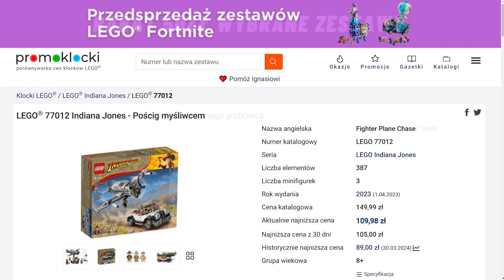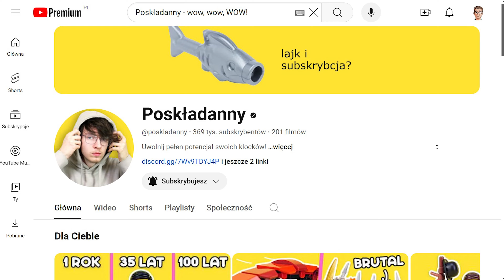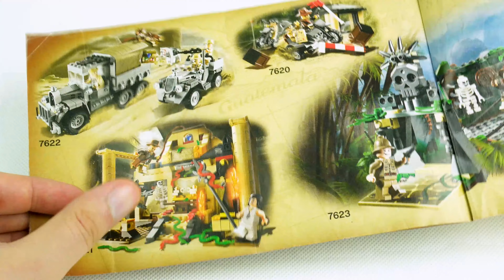WSPOMINAMY LEGO INDIANA JONES! 🌍 / RECENZJA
Archiwalny Czwartek! LEGO Indiana Jones Wyścig motocyklowy Indiana Jones (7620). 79 klocków, cena katalogowa 10 dolarów (w Polsce pewnie 40-50 PLN), w środku 3 minifigurki: główny bohater, Profesor Henry Jones oraz niemiecki żołnierz. Budka mogłaby być ładniejsza, ale fajnie że dostaliśmy staranne postacie! :)